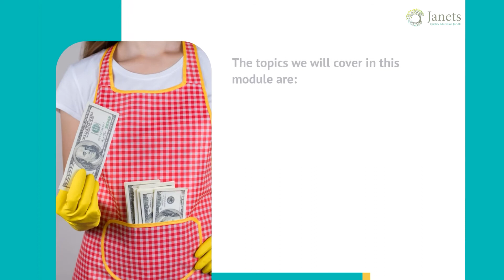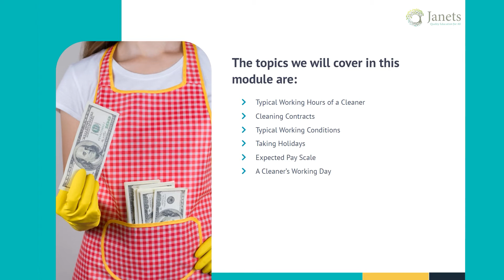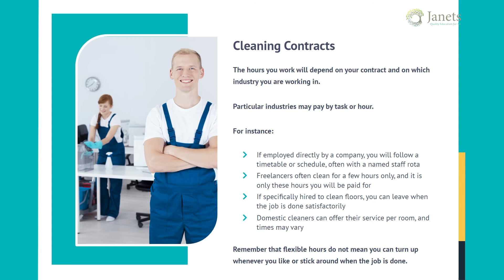Level 5 Certificate in Cleaning - CPD Certified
Our professionally renowned Level 5 Certificate in Cleaning – CPD Certified is the ideal course for anybody who wants to work in the cleaning industry. This is the most popular cleaning course in the UK, with bite-sized modules allowing you to learn all you need to know to succeed in the profession.

The course teaches you about cleaning and its processes and covers cleaning offices, carpets, entryways and lobbies, as well as techniques in maintaining hard floors. After this, you will also learn about cleaning restrooms, pest management, cleaning products, staffing and so much more. Finally, you’ll be offered tips for establishing and maintaining your own cleaning business.

🔸 Earn a free e-certificate upon successful completion.
🔸 Accessible, informative modules taught by expert instructors
🔸 Study in your own time, at your own pace, through your computer tablet or mobile device
🔸 Benefit from instant feedback through mock exams and multiple-choice assessments
🔸 Get 24/7 help or advice from our email and live chat teams
🔸 Full Tutor Support on Weekdays